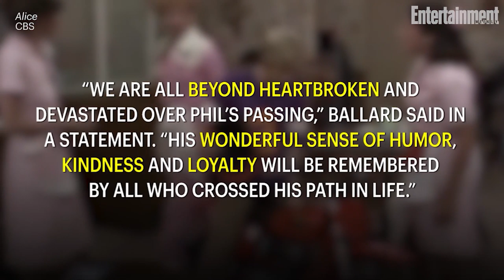Philip McKeon, Alice Star & Brother Of Nancy McKeon, Dies At 55 | News Flash | Entertainment Weekly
Philip McKeon, the former child actor known for playing Tommy Hyatt on the 1970s and ’80s sitcom Alice, has died.